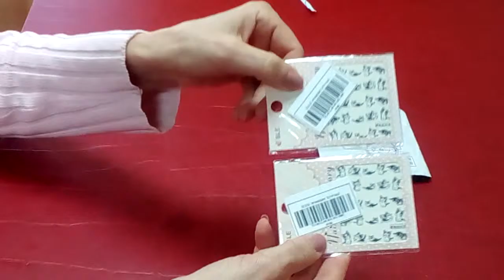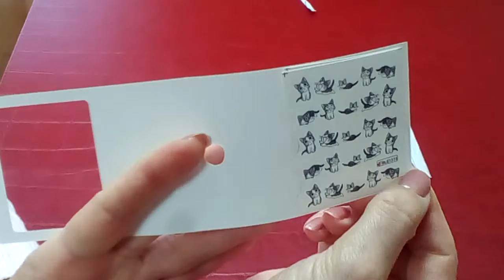Милые Кошечки. Наклейки на ногти. Как клеить.Посылка из Китая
Посылка из Китая. Наклейка рисунков на ногти. Это и игра и развитие творческого подхода у маленьких женщин к формированию своего имиджа. Тренируются пальчики(работа тонкая), развивается ощущение стиля и умение хорошо выглядеть. И много радости у ребенка.
Sticker designs on nails. This game and the development of creativity among young women in the formation of its image. Trained fingers (work fine), develops a sense of style and the ability to look good.